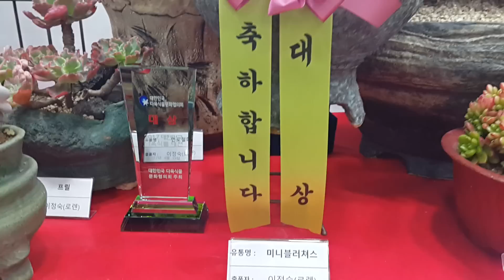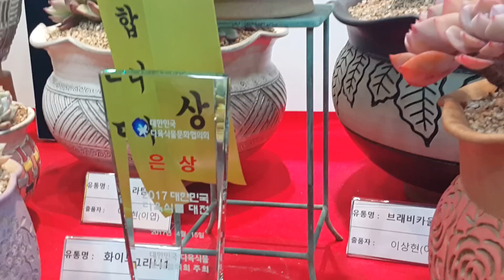대한민국 다육식물 전시회 (2017년♡*2)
대상 받으신분이 육이 설명해 주셨답니다 ^^*